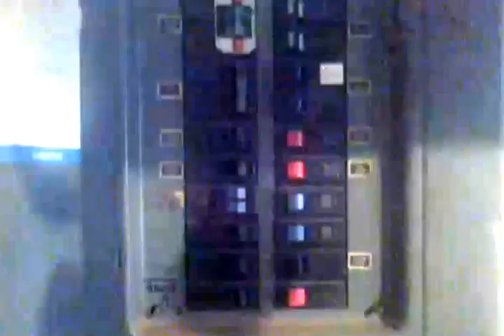Bad landlord in florida